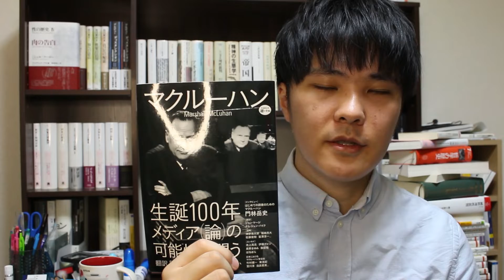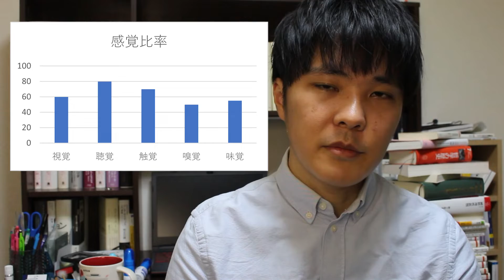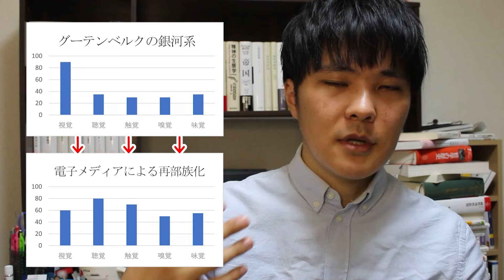【マクルーハンの思想 #3】感覚比率とは何か【メディア論】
今回は、「感覚比率」の話です。
マクルーハンの基本的な発想がわかると思います。